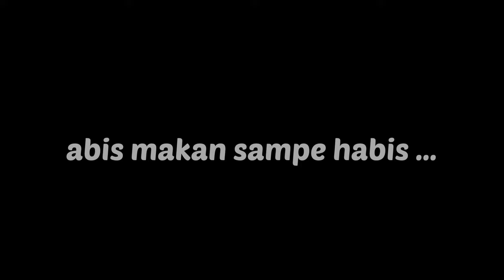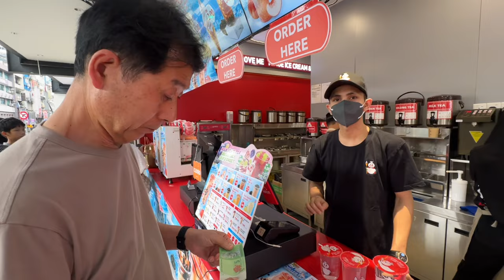TRAKTIR PAPA MERTUA JEPANG MAKAN DI RESTORAN MEWAH KL TERNYATA UANGKU KURANG